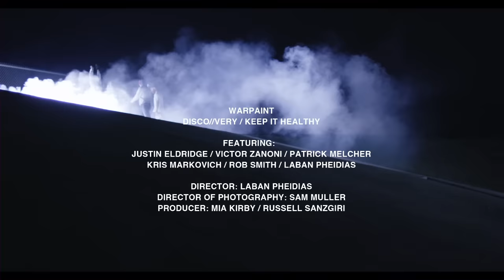Warpaint - Disco//Very - Keep It Healthy (Official Video)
Director: Laban Pheidias
Director of Photography: Sam Muller
Producer: Mia Kirby and Russell Sanzgiri
Skaters Featured In The Videos:
"Disco//very" features:  Justin Eldridge
"Keep It Healthy" features: Justin Eldridge, Patrick Melcher, Kris Markovich, Rob Smith, Laban Pheidias, + Victor Zanoni